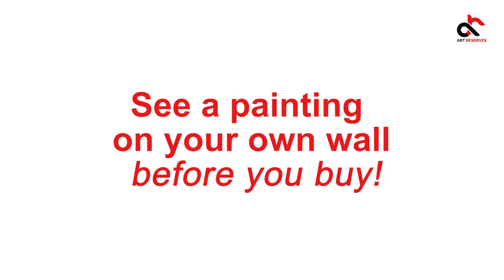AR Technology by Art Reserves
Introducing AR Technology by Art Reserves!

Want to see if a painting would look good on your wall?
See a painting on your own wall before you buy.
Art Reserves Your online art marketplace!